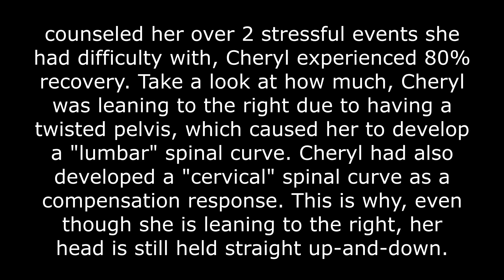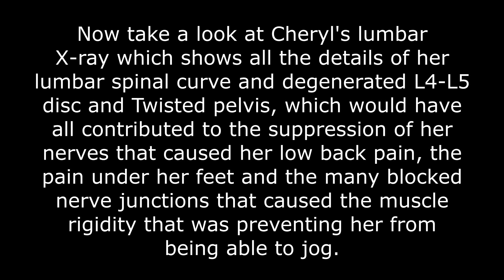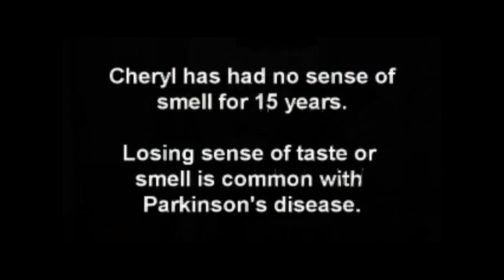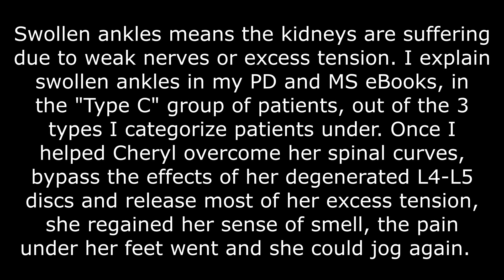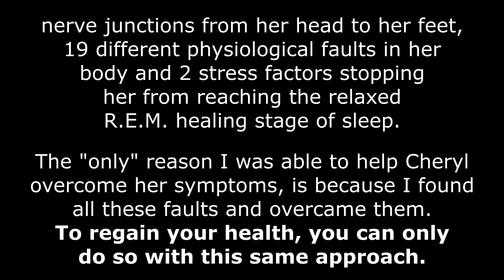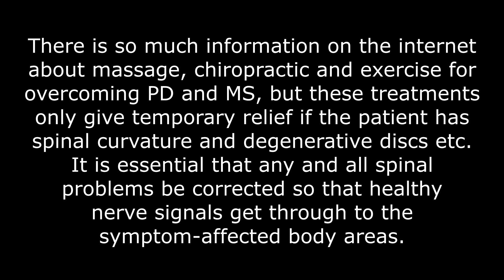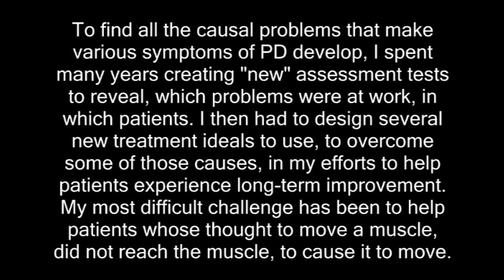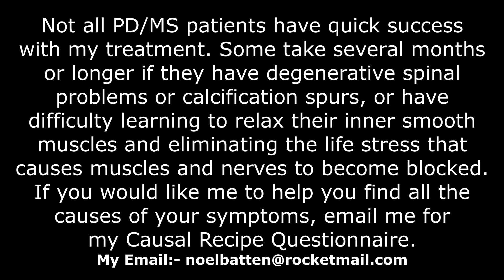Cheryl Experienced 80% Remission Over Parkinson's Disease In Only 5 Days On Noel Batten's Treatment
Parkinson patient Cheryl Cohen invited Natural Autoimmune Practitioner Noel Batten to come to New York to treat her on his unique B.A.10 Natural Treatment Program and it was well worth it for Cheryl. After Noel corrected 2 spinal curves and overcome 3 problems in Cheryl's neck and 4 problems in her hips and lower back, Cheryl experienced 80% success over her symptoms in only 5 days. Noel also designed a self-help treatment plan for Cheryl to follow, before he returned to Brisbane.